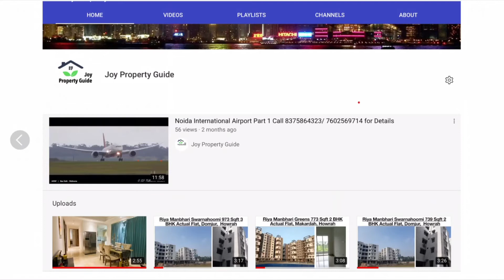Ace Golfshire Sector 150 Actual Flat and Clubhouse Video For Details